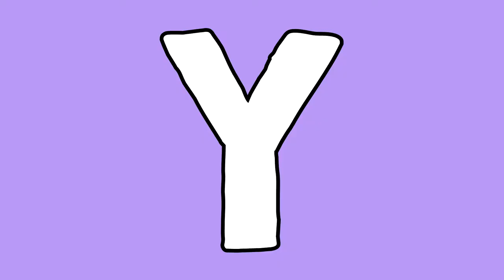SPIDER - inspired Hair and Makeup Look | Halloween 2017 Makeup | Lolly Isabel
💋 Lolly

C O M E  F O L L O W  M E :

F A C E B O O K
S N A P C H A T : @lollyisabel